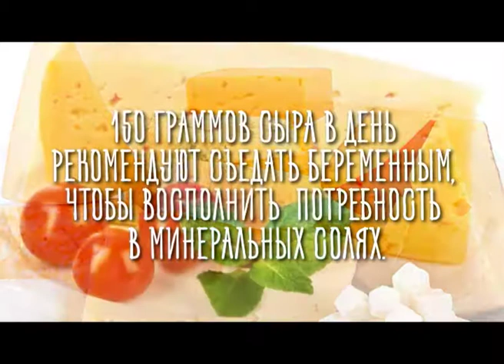Живая еда. Готовим домашний сыр